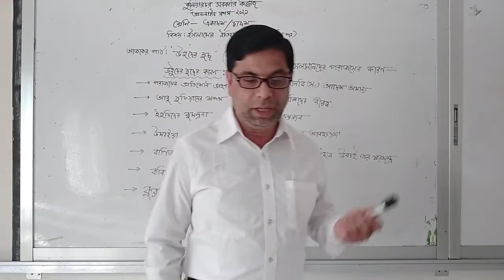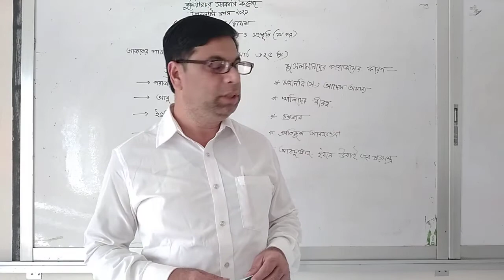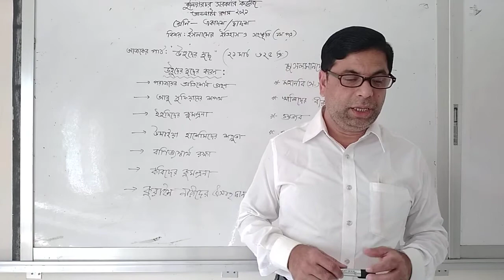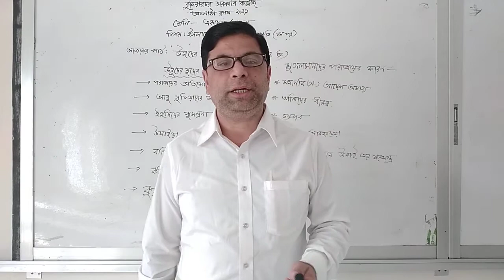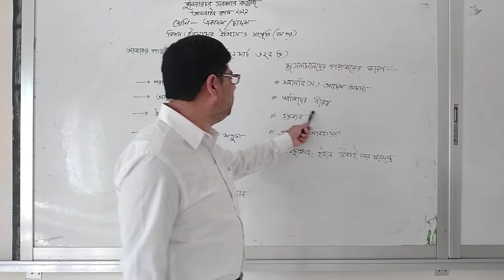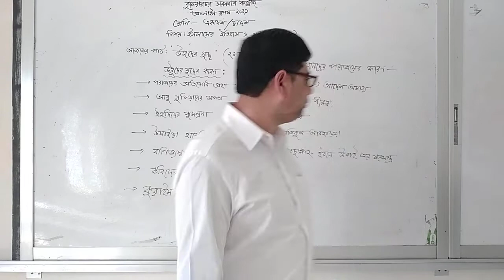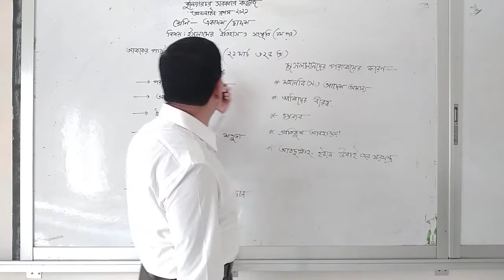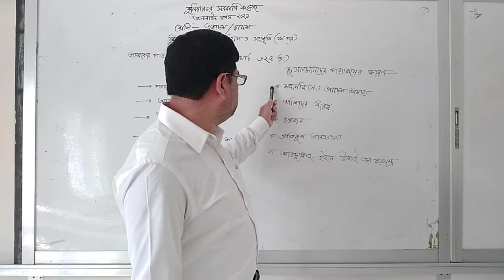Kuliarchar Govt College_For Class XI_ইঃ ইঃ ও সংস্কৃতি_১ম অধ্যায়_উহুদের যুদ্ধ _মো: জাহিদুল ইসলাম।